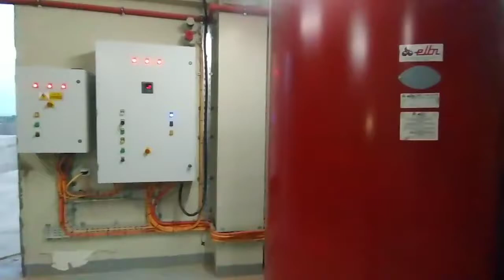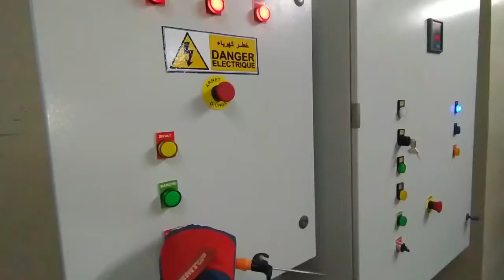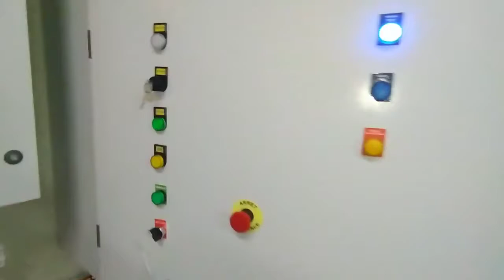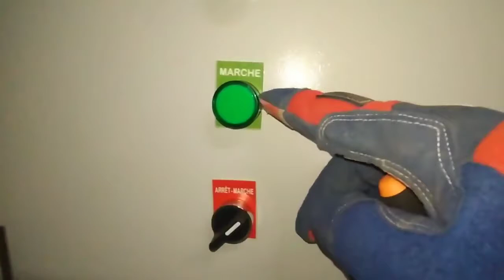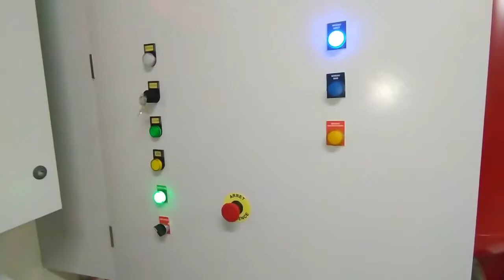طريقة إنشاء محطة إطفاء الحرائق سبرينكلار (sprinkler )